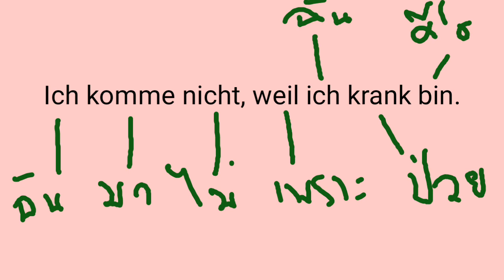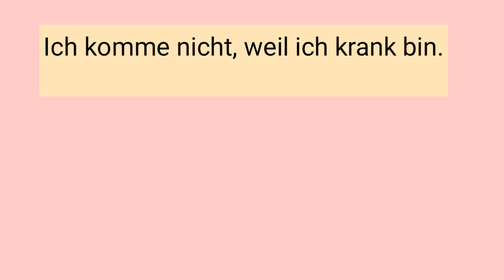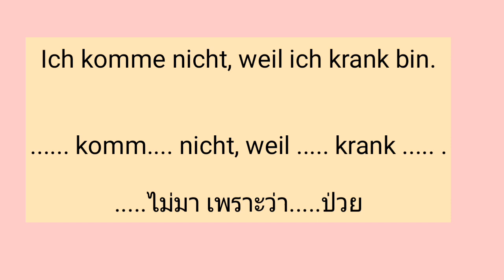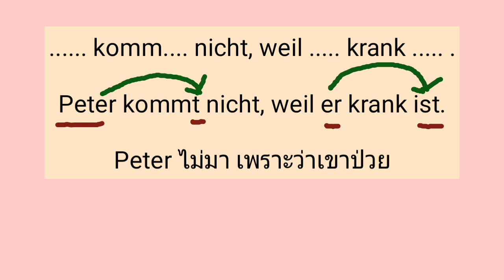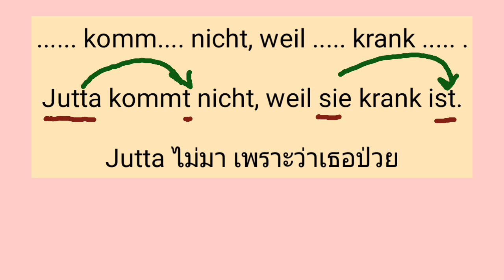เทคนิคเรียนภาษาเยอรมัน วีธีแต่งประโยคง่ายๆ ได้ผลดี เรียนภาษาเยอรมัน